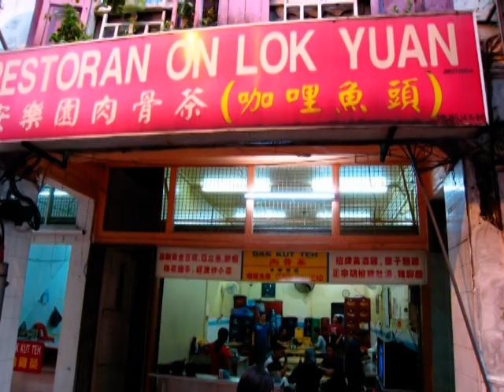Kayak Fishing Around the World in Malaysia, March 2010 カヤックフィッシングin マレーシア by Kenji NIWA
マレー半島東海岸です。

Mencoba pancing dari jetty dan kayak...sotong, kulapu merah, ikan mata besar, anak GT dll. Dapat ikan dan makan itu...sedap!